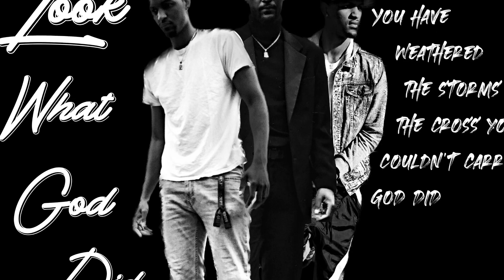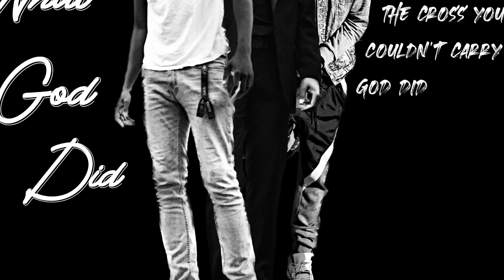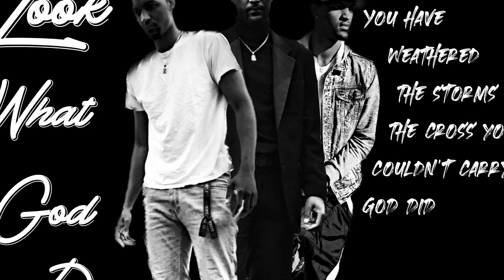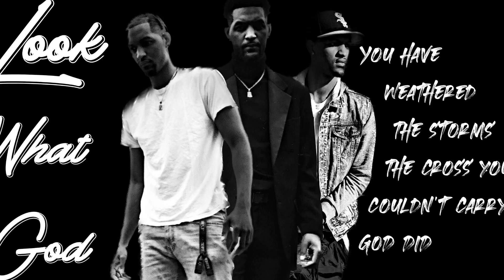Industrious Keys - Look What God Did